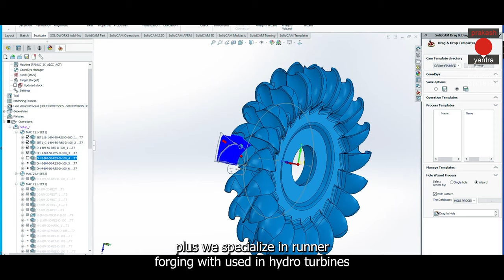50 YEARS OF TRUST AND COMMITMENT | PYU FORGE | SUCCESS MOVIE | PHOTOETH STUDIO | 2024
GET YOUR BUSINESS MOVIES PRODUCED BY US.
Join us on an inspiring journey through the remarkable story of PYU Forge, a company that has set the gold standard in the forging industry for over 50 years. Founded by two visionary entrepreneurs, PYU Forge has become a global leader, serving international customers with unmatched quality and precision.

This film takes you behind the scenes, showcasing the relentless dedication, innovative spirit, and strategic acumen that have driven the company's success. From humble beginnings to a powerhouse in the industry, witness how the founders navigated challenges, embraced technological advancements, and built a lasting legacy.

Discover the secrets behind PYU Forge's enduring success and gain valuable insights into the world of international business and manufacturing. Whether you're an aspiring entrepreneur, a seasoned professional, or simply love a good success story, this movie is a must-watch!